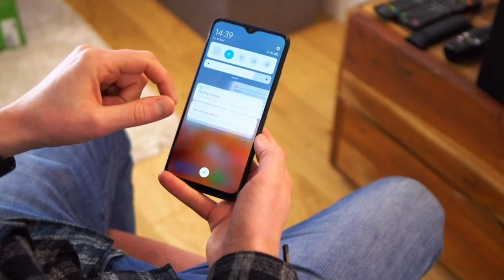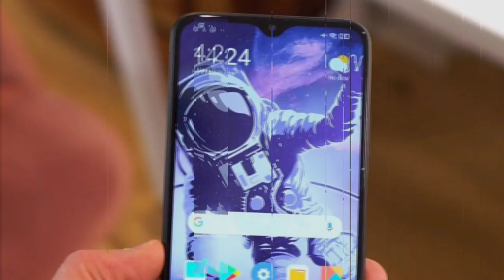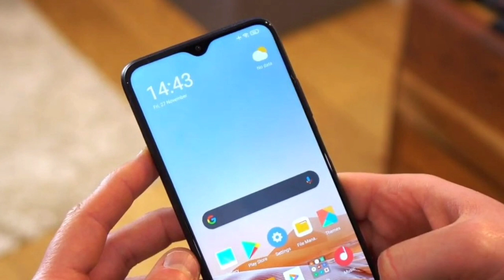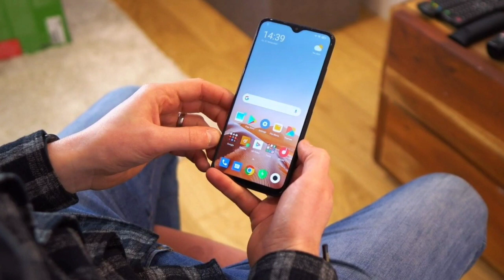Poco M3 Launch Date in India | Poco M3 Specifications | 48Mp Camera | 6000mAh Battery |budget phones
---Dosto ager aap ek budget phone lena chate ho aap ko budget hai under 10k to bhout jaldi Poco M3 India mai launch kiya jayega ye mobile phone aap ko 6000 mAh battery or 48mp Quad camera setup kai sath milega Best budget phones, best smartphone under 10k, best Budget Gaming Phones, best Budget camera phones, best budget killer phones, best Gaming Phones in 2021, poco M3 India Launch Date, poco M3 price in India, poco M3 unboxing, poco M3 review, poco M3 price, poco M3 Launch Date

Quarries Solved
Poco M3
Poco M3 full specifications
Poco M3 details

(Faltutech)
Ankur Rathi